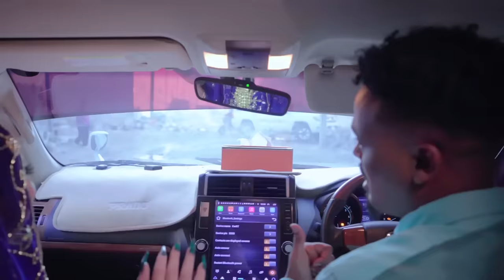QAMAR SUUGAANI JACAYLADII IGA SAQIIRAY NEW SONG OFFICIAL VIDEO 2024